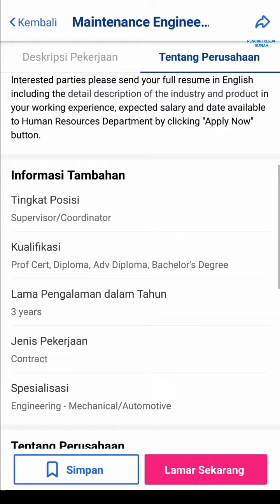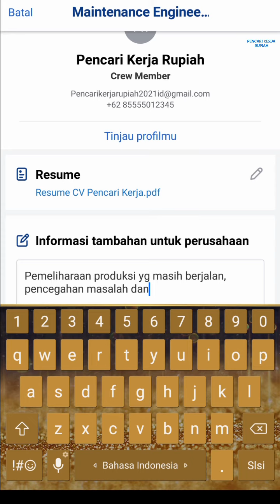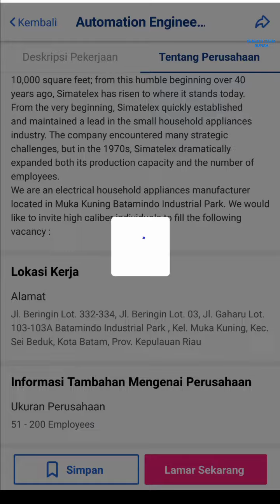Loker Batam PT Simatelex Manufactory Batam ( 2 Posisi ) Lowongan Terbaru Simatelex Batam hari ini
Lowongan kerja info loker PT Simatelex Manufactory Batam Muka Kuning hari ini

1. Maintenance Engineer (Batam stationed)

2. Automation Engineer (Batam Stationed)

(Resume dalam Bahasa INGGRIS + pengalaman + cantumkan gaji yang diharapkan)

Alamat PT. Simatelex Manufactory Batam:
Jl. Gaharu Lot 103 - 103A
Muka Kuning
Batam